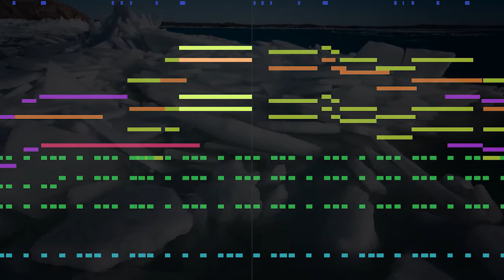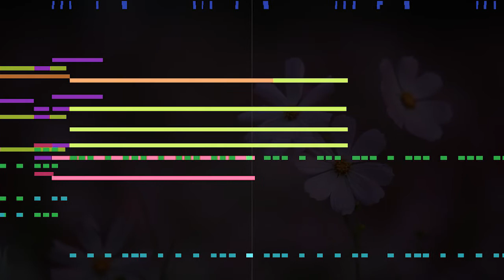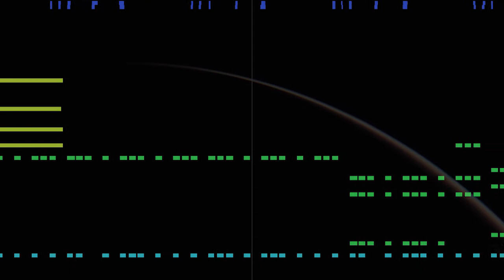Stranger Strings Have Happened (Original Composition) [MIDI]